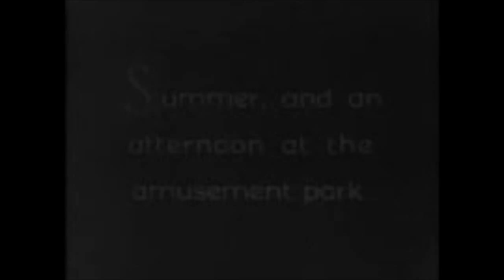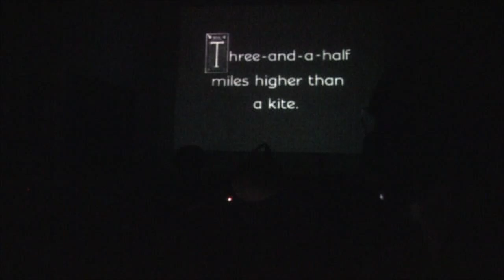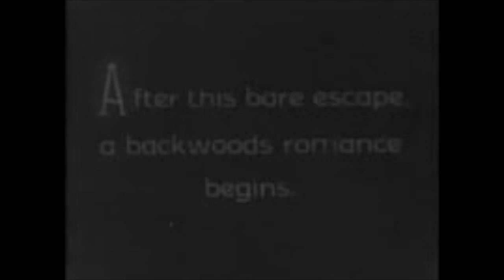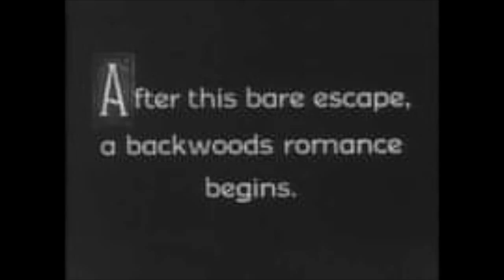[Live Silent Film Score] - The Balloonatic - Buster Keaton - Phyllis Haver - 1923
This video is a project from the paws of Jordan Tompkins and Joshua Hill. In Spring 2015, they collaborated with Orange Theatre to compose live music for their performances of Herakles. The project is set to resume in Fall 2015 and the fellas wanted to keep their digits and neural pathways fresh by improvising film scores.

The sound was recorded live in two run throughs. All of the sounds come from a Fender Rhodes, an Epiphone ET 275, a drum set, their bodies, a plethora of pedals, and some silly percussion instruments. Most of the sound was taken from the second take but there is some sampling from the first to help fill space or to help questionable improvising choices. The sound was then mixed and the video of them performing was cut with the original film.

It was a really fun project and they plan to do more. If you have any silent film suggestions leave them in the comments!